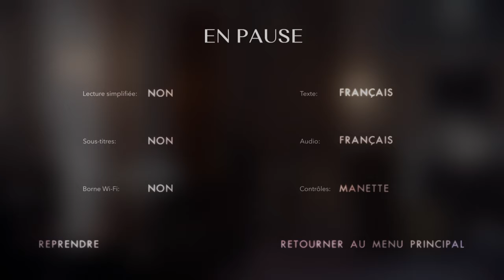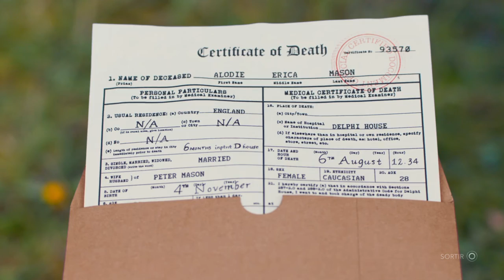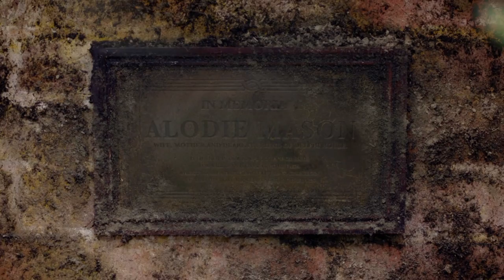Erica partie3 spychoterapie